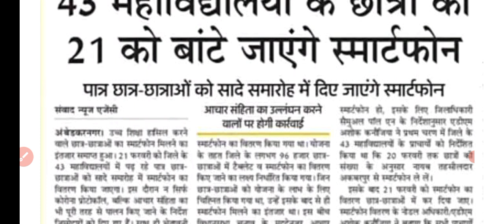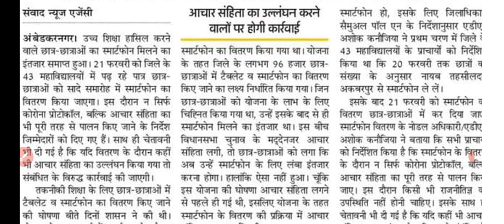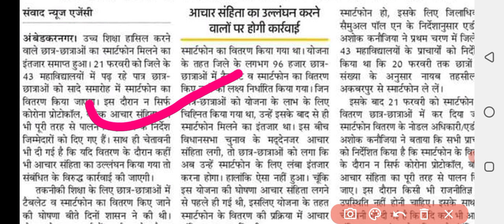smart phone yojna latest news|tablet yojna news today| up smart phone tablet news today